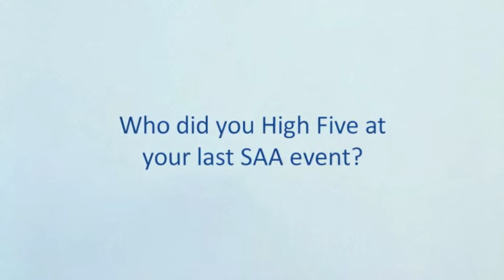Swim Across America - Swim for Your High Five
A Reason to Swim - Swim for Your SAA High Five